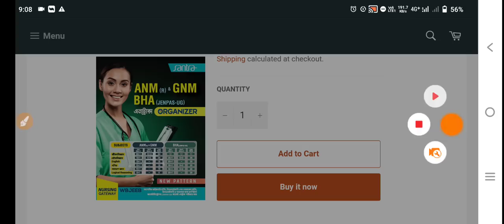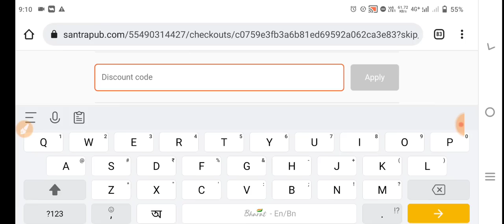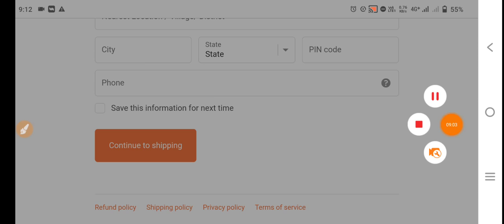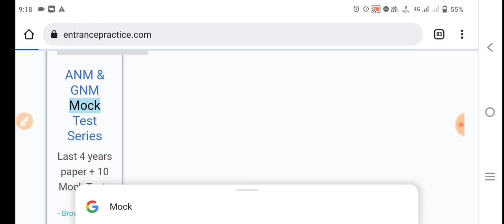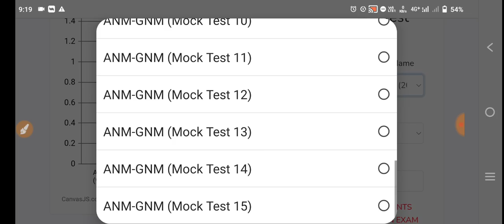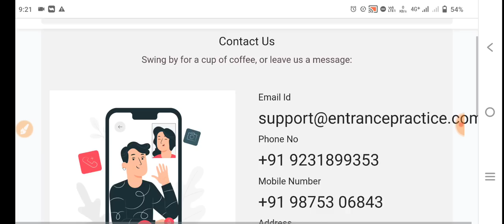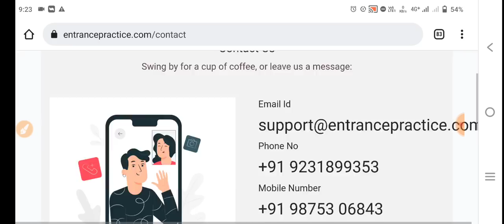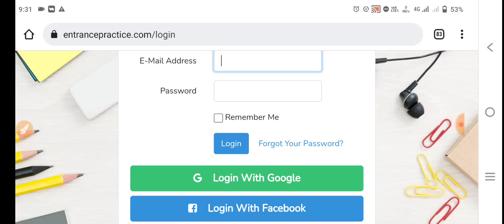GNM ANM Exam Preparation Tips 2022 | GNM/ANM Nursing Admission 2022 | How to crack GNM ANM exam 2022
♦️বইটি কেনার জন্য নিচের লিংকে ক্লিক করো

এন্ট্রি ফি মাত্র ₹200/- টাকা।

Free Mock Test Group:- @safollobangla লিখে টেলিগ্রামে সার্চ করুন।

📌 1st Day Class Video 👉

WB GNM/ANM Entrance Exam  date : 12nd June (Saturday) 2022

nursing college,

nursing vacancy,